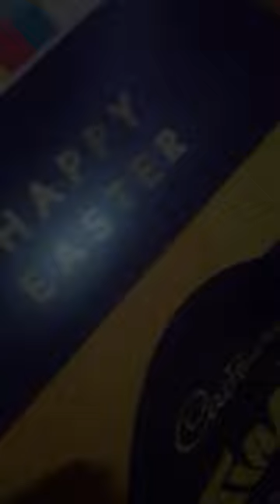10 April 2023